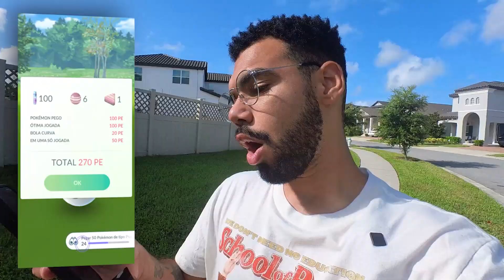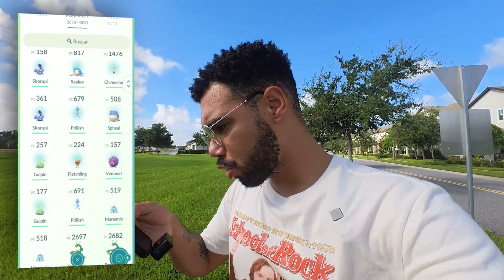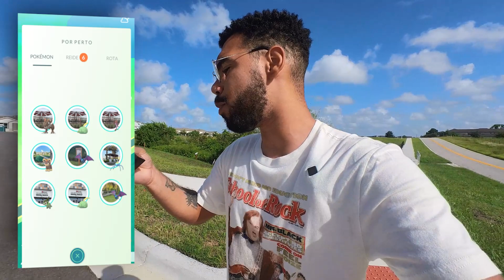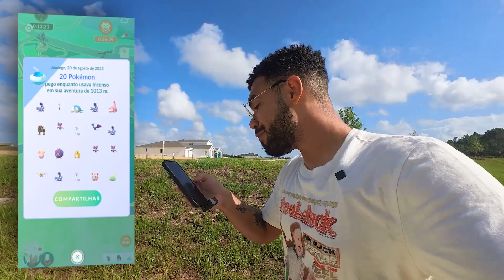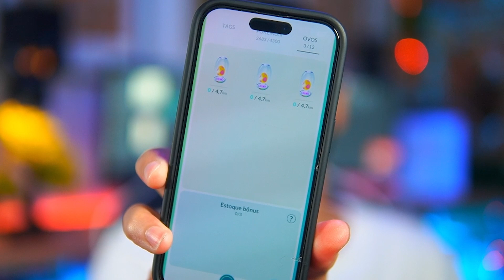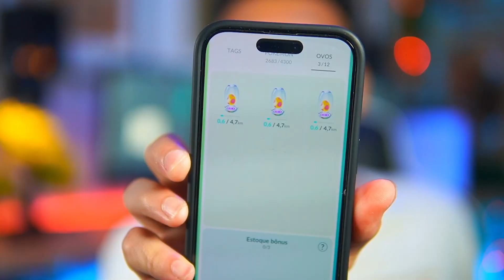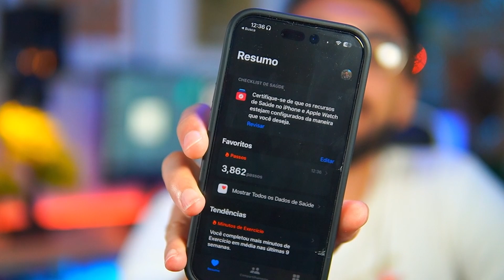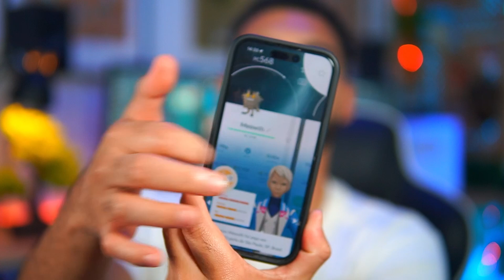COMO JOGAR POKEMON GO *SEM ANDAR* 2023... 🤯😨🤩